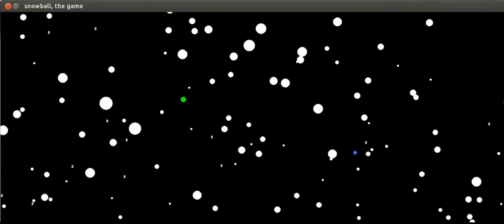Snowball Gameplay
Also, I apologize for the strange ghosting in the video, the desktop recorder I used wasn't working that well.

Controls:
ARROWS: Movement
SPACE : Compress snowball for more speed, at the expense of size
ESC : Quit game